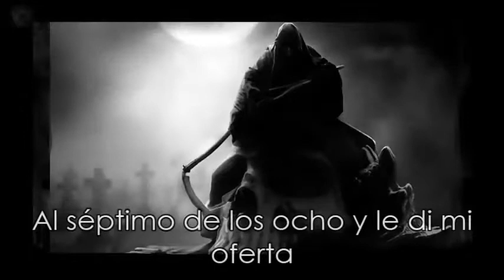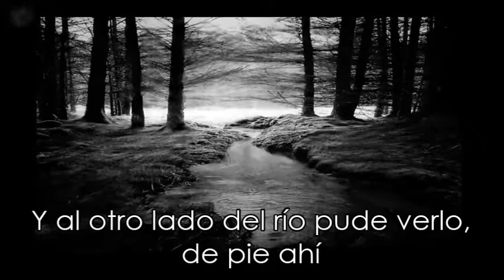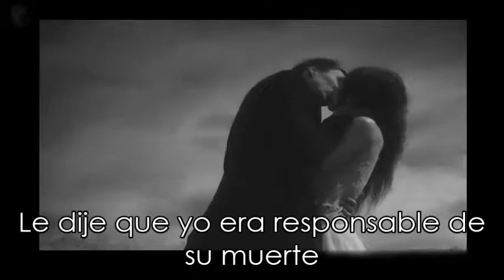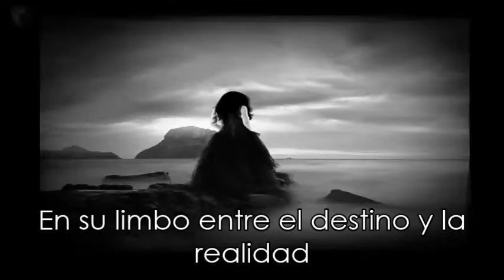IIInath- “And there was light” (Subtitulada en Español)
La traducción en español no es literal, una disculpa por ello. La música y conceptos pertenecen a sus respectivos autores,  yo solo edito los videos y mantengo el video original en caso de ser necesario, la idea es compartir con todos ustedes.

Canción: “And there was light”
Banda: IIInath
Álbum: Second Skin of Harlequin
País: Copenhagen, Dinamarca
Géneros de la Banda: Black metal melódico, Symphonic Black Metal, Symphonic Death Metal